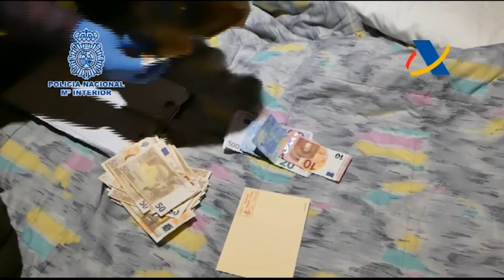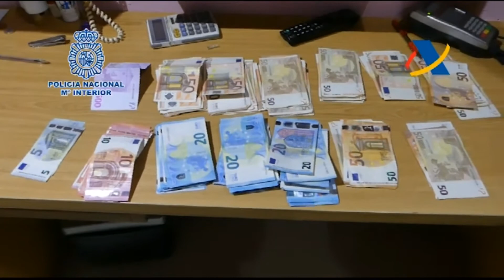Ribadesella, Asturias: Policía Nacional 14 detenidos por explotar sexualmente mujeres paraguayas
VideoActualidad.com Noticia: Agentes de la Policía Nacional han detenido a 14 personas que, presuntamente, conformaban una organización dedicada a la trata y explotación sexual de mujeres paraguayas en un club asturiano de Ribadesella. Alrededor del club, que ha sido clausurado, la red había levantado todo un complejo turístico que comprendía un hotel, un restaurante, cafetería y una empresa de turismo activo. Los investigados atesoran un patrimonio cercano a los tres millones de euros según informe patrimonial realizado por Vigilancia Aduanera de la Agencia Tributaria. Todas las víctimas captadas eran jóvenes con cargas familiares, problemas o situaciones violentas en su país de origen e incluso algunas de ellas guardaban relación de parentesco con las intermediadoras que usaban sin escrúpulos los lazos familiares para engañarlas y traerlas a España. Durante la operación se han recuperado tres armas cortas y 800 cartuchos de diferente calibre, 350.000 euros en efectivo, 4000 dólares, sustancias estupefacientes, dos vehículos y material informático.
Esta operación se enmarca dentro del Plan de la Policía Nacional contra la Trata de Seres Humanos con Fines de Explotación Sexual, puesto en marcha en 2013, y que dio lugar a la creación de la Brigada Central contra la Trata de Seres Humanos, adscrita a la Comisaría General de Extranjería y Fronteras de la Policía Nacional. Con la puesta en marcha de este plan, la Policía Nacional activó la línea telefónica 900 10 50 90 y el correo para facilitar la colaboración ciudadana y la denuncia, anónima y confidencial, de este tipo de delitos.